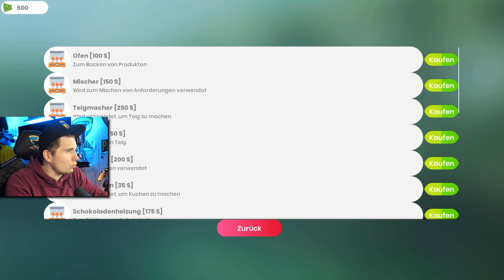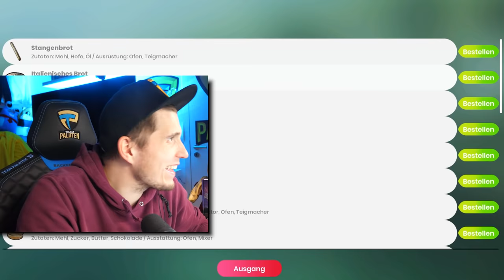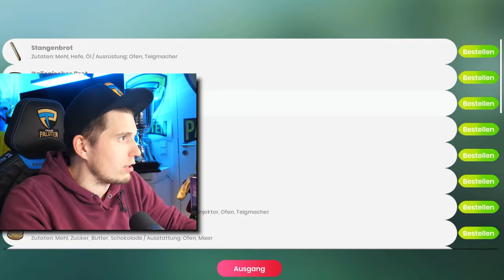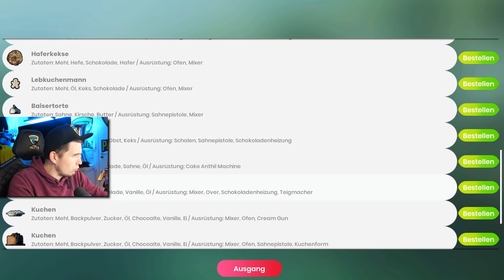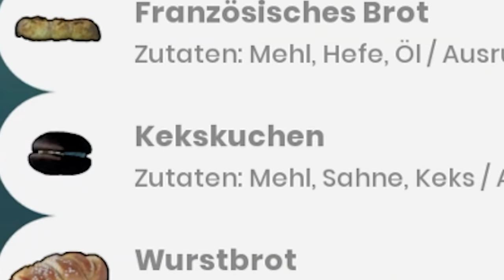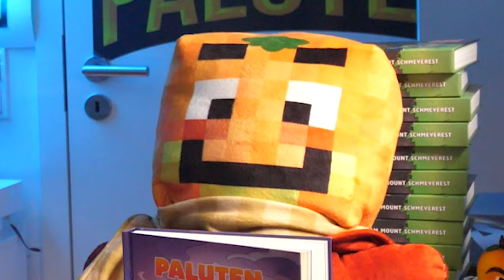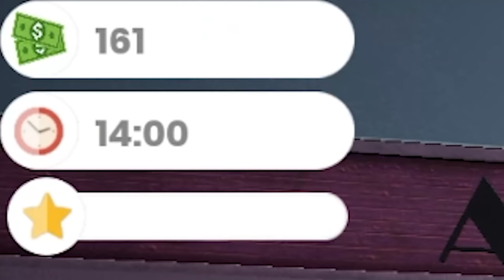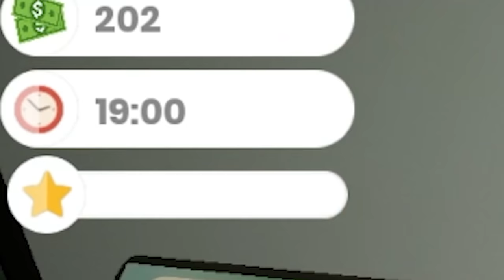Der BÄCKEREI Simulator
Eure Backfee Paluten backt heute zusammen mit Arlo ganz leckere Brötchen! Viel Spaß bei einer Folge vom Bäckerei Simulator.